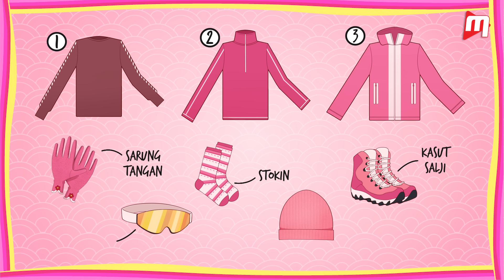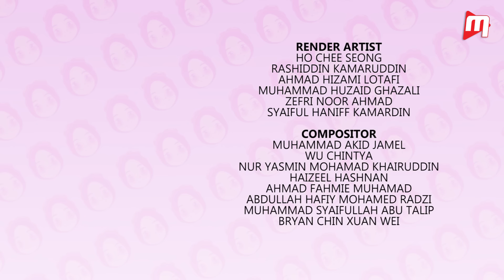Fly With Yaya | Tohoku : RAKSASA DI YAMAGATA! (ENG/JP captions)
There's a monster on Zao Mountain?! Is it true?
Watch Fly With Yaya Tohoku to find out more!

Lokasi-lokasi di dalam video ini adalah mesra Muslim. Makanan-makanan yang dipaparkan dalam video ini juga telah diperiksa dan didapati tidak mengandungi bahan-bahan yang tidak halal.